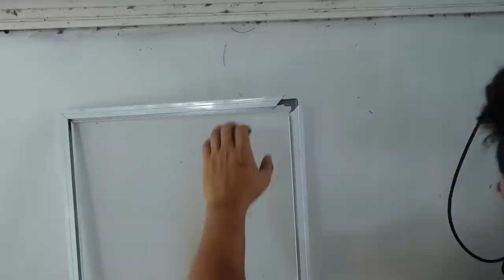ต่อเติมบ้าน Ep84 ของเก่าไม่ทิ้ง!! ตัดบานมุ้งลวดเก่า ทำบานมุ้งลวดใหม่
ประตูหน้าบ้านผม เดิมเป็นบานเลื่อน วงกบใหญ่ กว้างเกือบ 2 เมตร แต่เวลาเปิดประตู เปิดได้แค่ เมตรเดียว คิดมานานว่าอยากให้เปิดได้หมดเห็นวิวกว้างๆ จะทำบานเลื่อนก็เปลืองพื้นที่ เลยตัดสินใจทำบานเฟี้ยม
ทำจนถึงตอนนี้ มุ้งลวดบานเดิมของเก่าไม่ต้องทิ้ง ผมใช้วิธีตัดบานเดิม เอามาประกอบใหม่ ประหยัดมากครับ
เนื่องจาก VDO ยาวมาก ผมจึงแบ่งเป็น 3 ตอน
วันนี้เป็นตอน 3 ตัดบานมุ้งลวด เสริมคิ้วกันยุง
อุปกรณ์ต่างๆ

T3B